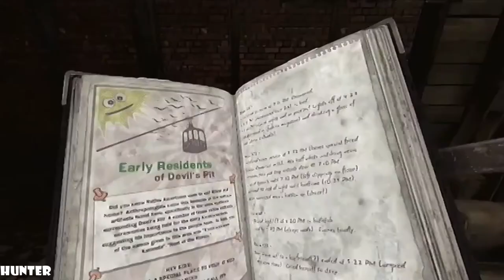Silent Hill Downpour - Gameplay Walkthrough - Part 2 LETS PLAY (1080p60FPS)